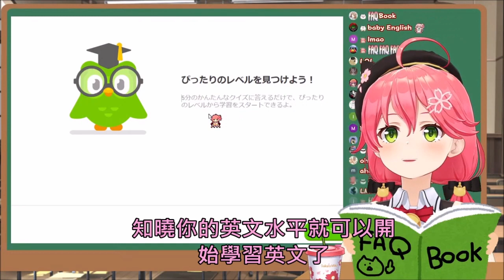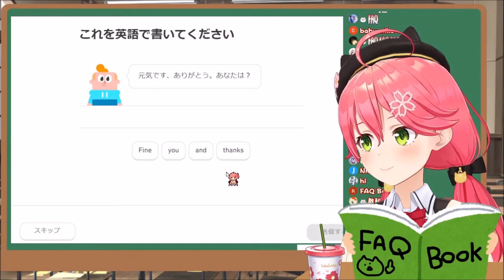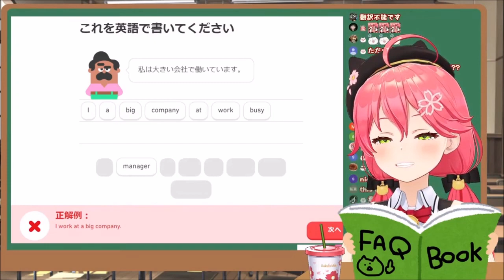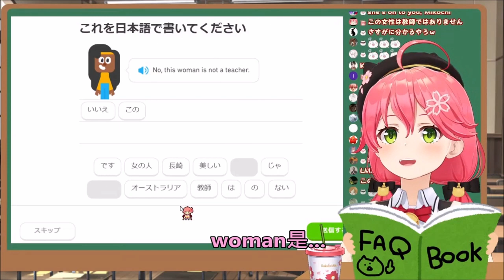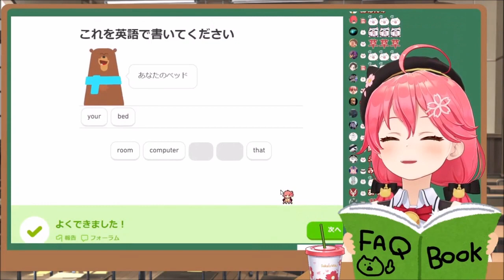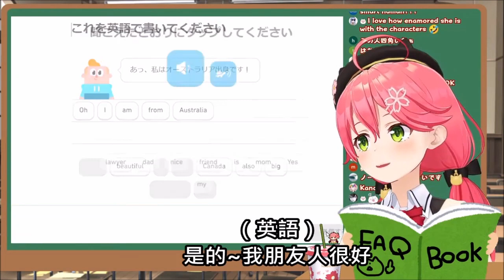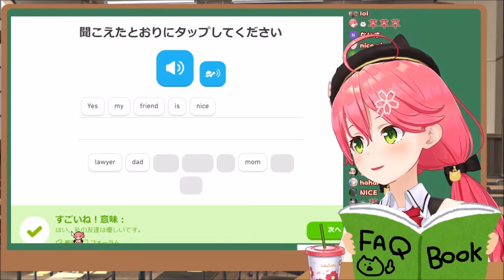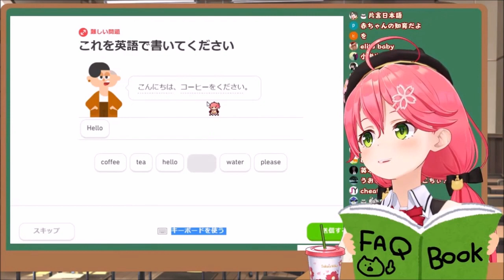【さくらみこ】精櫻學英語，測試Miko的英文等級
不知道大家的櫻語有沒有進步呢wwwwwwww